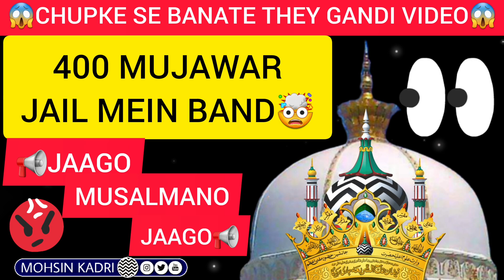😱Ajmer Shareef Ke Kuch Mujawaro Ki Haqeeqat | Chupke Se Banate They Gandi Video🤬 Zaroor Share Kare🙏